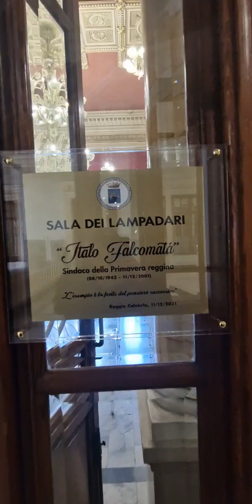Gli studenti del Liceo "Da Vinci", vincitori delle Olimpiadi della Cultura e del Talento.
*Il sindaco facente funzioni Paolo Brunetti accoglierà a Palazzo San Giorgio gli studenti del Liceo "Da Vinci", vincitori delle Olimpiadi della Cultura e del Talento*

VIDEO INTEGRALE

_Appuntamento di sabato 6 maggio 2023 alle 12.00 nel Salone dei Lampadari "Italo Falcomatà" di Palazzo San Giorgio_

*Il 6 maggio alle ore 12.00 nel Salone dei Lampadari Italo Falcomatà* di Palazzo San Giorgio, il sindaco facente funzioni Paolo Brunetti ha accolto gli studenti del Liceo Scientifico Leonardo da Vinci di Reggio Calabria che hanno conseguito il primo, secondo e terzo premio alle finali nazionali delle Olimpiadi della Cultura e del Talento che si sono tenute a Tolfa tra il 27 e il 30 aprile 2023.